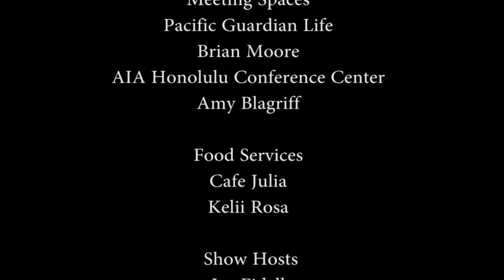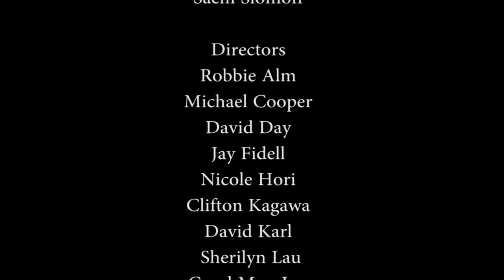Big City Lawyers - John Edmunds, Ed Kemper and John Finney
Host Sherry Broder speaks with Hawaii attorneys John Edmunds, Ed Kemper and John Finney about their prestigious legal careers in Hawaii.